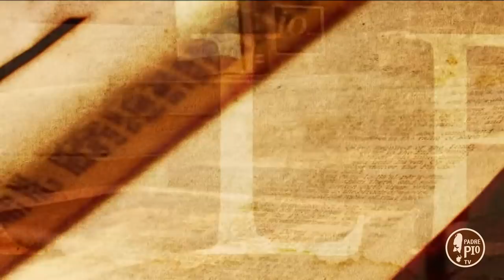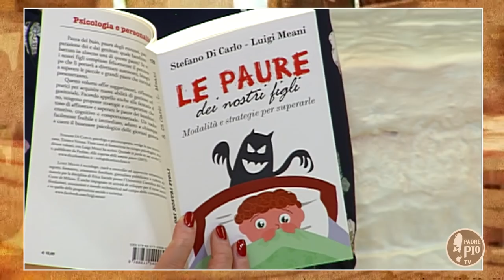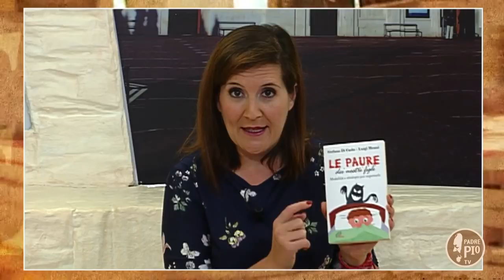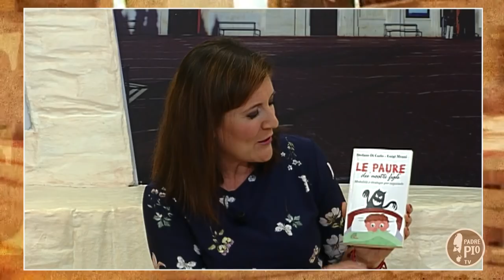Le paure dei nostri figli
Ospite a "Tra le righe"  Stefano Di Carlo, autore con Luigi Meani, di un testo dedicato alla paure dei più piccoli. Dedicato a genitori, educatori e operatori sociali.